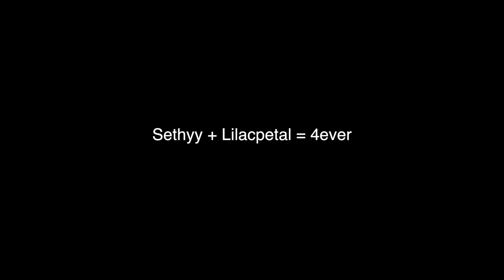EPIC FAIL! Combing 4 DENS IN AJ! 4-in-1 (Animal Jam)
MEGADEN! Trying to Combine 4 DENS IN ONE! (EPIC FAIL) huge den with all the dens did not work at all